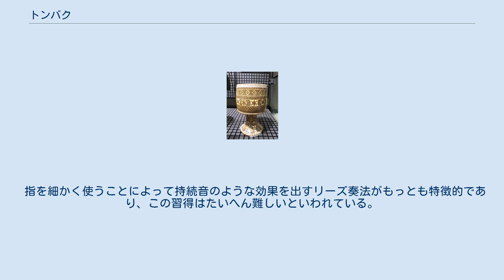トンバク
トンバク トンバクは、イランで使用されるゴブレット（足付酒杯）形太鼓 (Goblet drum) の一種。
ザルブ、ドンバクなどとも呼ばれる。
ダフと並んでペルシア音楽 (Persian traditional music) で重要な打楽器である。
 ペルシア音楽においては、19世紀までダフが主要な打楽器としての地位を占めており、トンバクは歌手の伴奏楽器にすぎなかった。
 1940年代になり、ホセイン・テヘラーニーがトンバクを用いて様々な演奏活動・普及活動を行っていくなかで、トンバクという楽器の持つ可能性が改めて見直され、ペルシア音楽でも主要な打楽器としての地位を確立した。
 現在では、その複雑な奏法を活用したソロ演奏もしばしば行われている。
 胴体はクルミやクワの木からできており、1本の丸太から削り出されている。
 高さは34cm～54cm、打面の直径は22cm～32cmのものまであり、大小さまざまなサイズがある。
 皮はヒツジやヤギ、ラクダや牛の皮などが使われている。
 ホセイン・テヘラーニーの登場以前と以後では奏法が大きく異なっており、登場以前の奏法については不明な点が多い。
 指を細かく使うことによって持続音のような効果を出すリーズ奏法がもっとも特徴的であり、この習得はたいへん難しいといわれている。